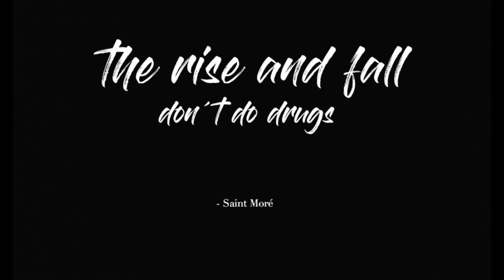MEINE EIGENE MARKE + TRAILER | Saint Moré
Schreibt gerne eine Interpretertion zu dem Trailer in die Kommenatre :) Und gebt eine positive Bewertung ab wenn das Video euch gefallen hat :).